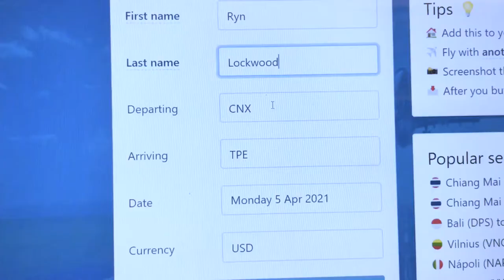The Seagull Project - Bishop Ireton HS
This is a trailer of a school performance highlighted as part of the 2021 Cappies NCA Gala.  This trailers features a description and a Cappies review.  These shows were produced during many Covid restrictions and demonstrate the creativity and perseverance students and teachers exercised during the 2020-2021 school year.

For more info on Cappies of the National Capital Area
This is a trailer of a school performance highlighted as part of the 2021 Cappies NCA Gala.  It features a description and Cappies review.  These shows were produced during many Covid restrictions and demonstrate the creativity and perseverance students and teachers exercised during the 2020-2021 school year.